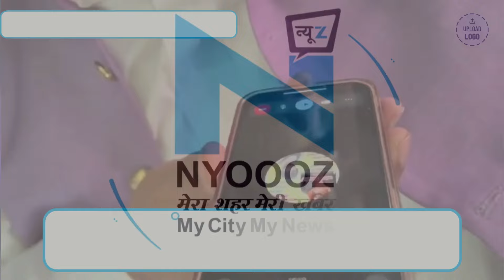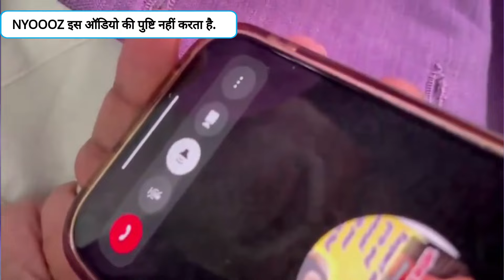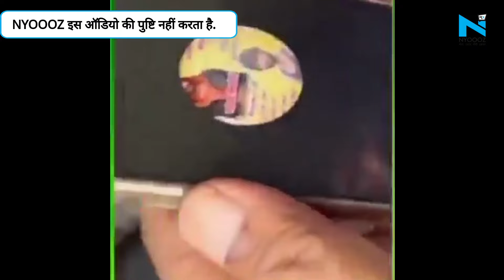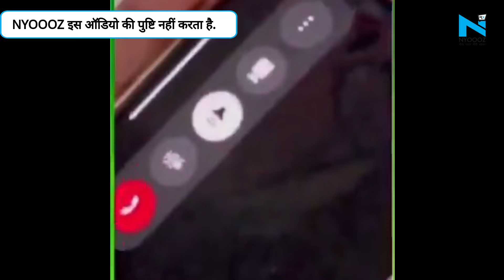लॉरेंस की पप्पू यादव को जान से मारने की धमकी |Lawrence Bishnoi gang Threat Pappu Yadav| Top News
NYOOOZ इस ऑडियो की पुष्टि नहीं करता है.
लॉरेंस बिश्नोई गैंग ने बिहार के पूर्णिया से निर्दलीय सांसद पप्पू यादव को जान से मारने की धमकी दी है. यह धमकी भरा कॉल करने वाले का दावा है कि वह लगातार पप्पू यादव के कई ठिकानों की रेकी कर रहा है और उसे जान से मार डालेगा. इस धमकी भरे ऑडियो में सुना जा सकता है कि पप्पू यादव के लिए अपशब्दों का इस्तेमाल कर उन्हें धमकाया जा रहा है. खुद को लॉरेंस बिश्नोई गैंग का सदस्य बताने वाला गुर्गा धमकाते हुए कहता है कि ध्यान से सुन बात, भाई (लॉरेंस बिश्नोई) ने जेल का जैमर बंद करवाकर कॉन्फ्रेंस से तुझे कॉल करवाई थी लेकिन तूने फोन नहीं उठाया. एक तो हो गया तेरा निवास और अब गिनती चालू कर दे. एक घर है तेरा दुपल्ली के हाउस पार्क में, दूसरा अनंतपुर के हाउसिंग सोसाइटी, तीसरा गुरदास मुथैया की अपार्टमेंट बिल्डिंग, चौथा पटना का घर जहां तू नजरबंद था. छठा घर है, जन अधिकार लोकसेवा का पार्टी ऑफिस. सातवां राइटिंग रोड अरण्य भवन के पास और नौंवा आरा गुप्ता जनरल स्टोर के पास का घर. बरतांडडा परमानपुर का घर और पूर्णिया में विधानसभा क्षेत्र का तेरा घर, अब घूम अब कहां घूमेगा.